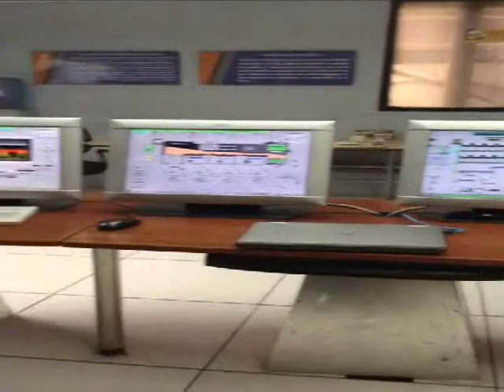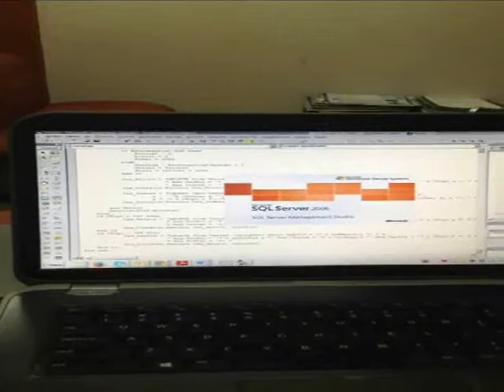Las TIC en la Industria Cementera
Las tecnologías TIC automatizan los procesos y mejoran la productividad en las empresas. Realizado por: Diego Cordero - Elizabeth Faréz. Universidad Católica de Cuenca.